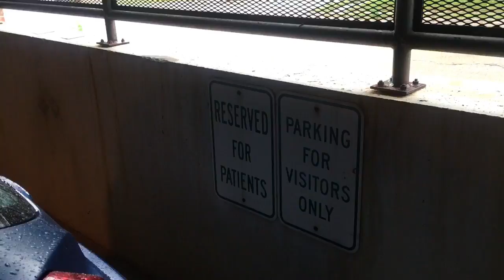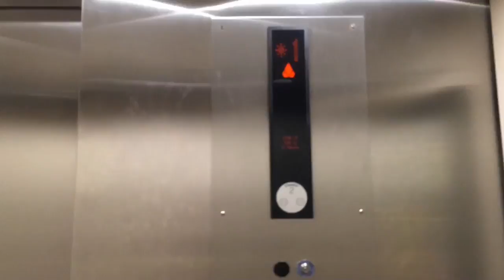Trip to the ER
Amber gets a 3 days and 3 nights all expenses paid trip to IVCH.